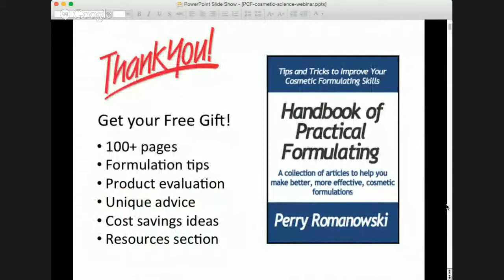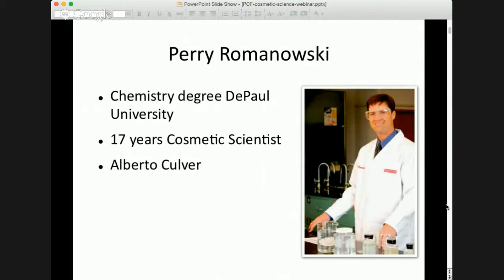Cosmetic Science Webinar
Cosmetic science